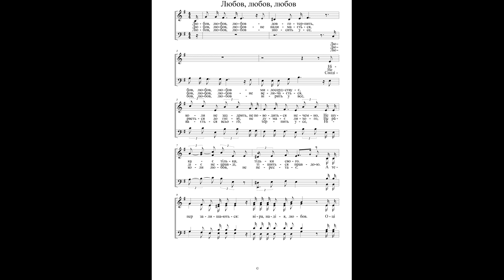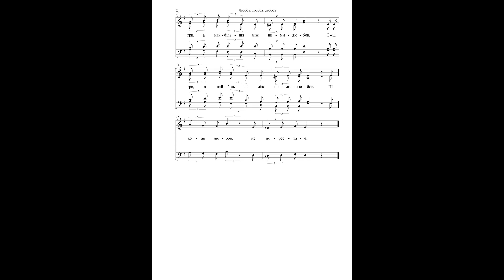Любов, любов, любов ● Хор (Ноти)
Автор: Молодь
Аранжування: Іван Лях
Любов, любов, любов- довготерпить,
Любов, любов, любов- милосердствує,
Ніколи не заздрить, не поводиться нечемно,
Не шукає тільки, тільки свого.
Пр.
А тепер залишаються: віра, надія, любов.
/Оці три, а найбільша між ними- любов./2

Любов, любов, любов- не надимається,
Любов, любов, любов- не величається,
Не рветься до гніву, не думає лихого,
Не радіє неправді, тішиться правдою.

Любов, любов, любов- зносить усе,
Любов, любов, любов- вірить у все,
Сподівається всього, терпить усе,
Ніколи любов, не перестає.

Якщо ви бажаєте отримати ноти до цієї пісні, звертайтесь до Івана Ляха за електронною адресою або через телеграм Він з радістю надасть вам всю необхідну інформацію.
Дякуємо за вашу підтримку, не забудьте підписатися на наш канал та натиснути на дзвіночок, щоб отримувати сповіщення про нові відео та музику.  і незабаром ви знову почуєте у нас багато чудової музики! 🎶